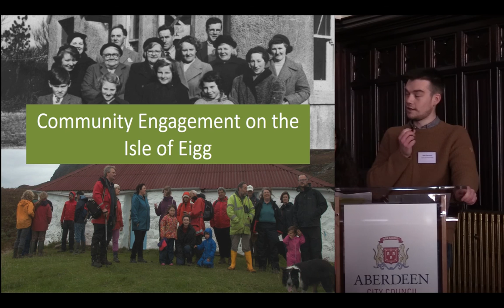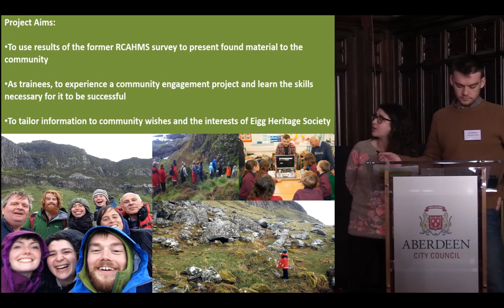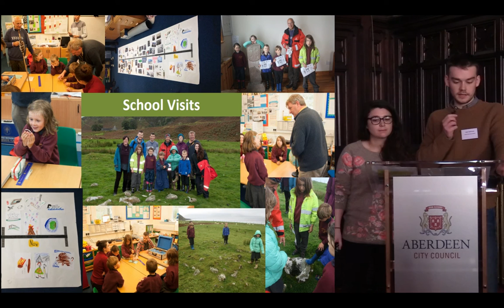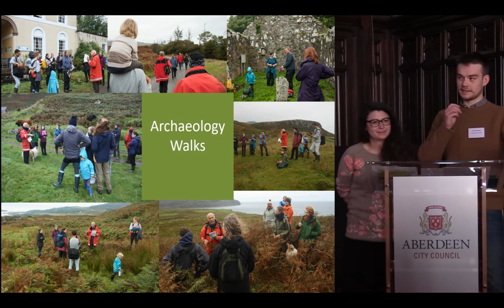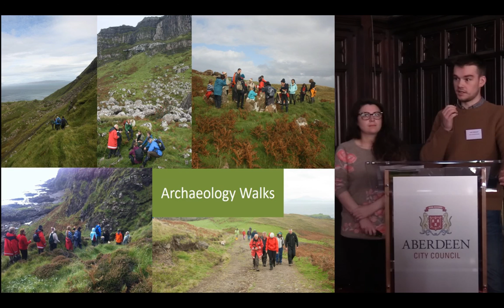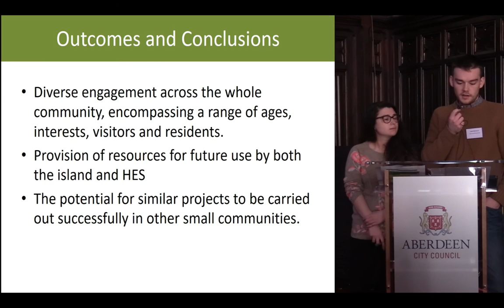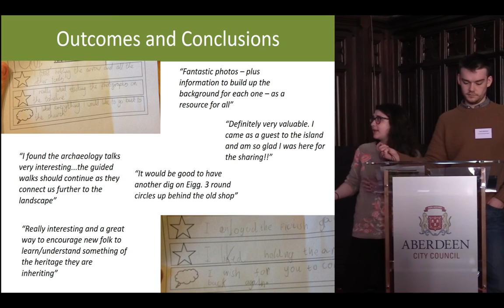Community heritage on Eigg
Anna Mayhew and Lewis Matheson-Skills for the Future Trainees, HES

Scotland’s Community Heritage Conference at Aberdeen